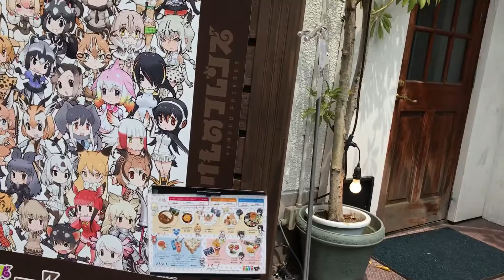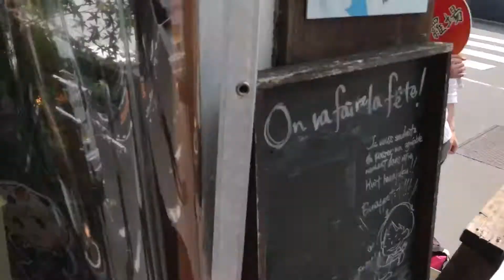케모노 프렌즈(ケモノフレンズ)카페가는 법.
카페에서 역으로 안내 드렸습니다..

가실때는 꼭 예약하시고 방문하길 바랍니다.

홈페이지 주소: japaricafe.jp

원하시는 날자에 예약하시고 방문하세요!